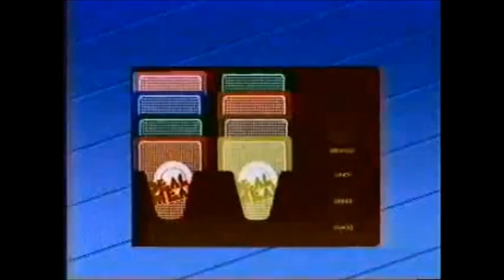Richard Simmons Deal-A-Meal Commercial 1988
Commercial for Richard Simmons Deal-A-Meal weight loss program.